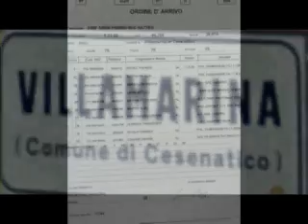Villamarina di Cesenatico 1/4/12 Gara Allievi.avi